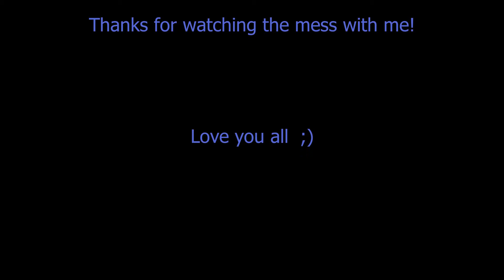Oct. 12, 2019 Chemtrails all day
Another day in the Jungle of Chemtrails